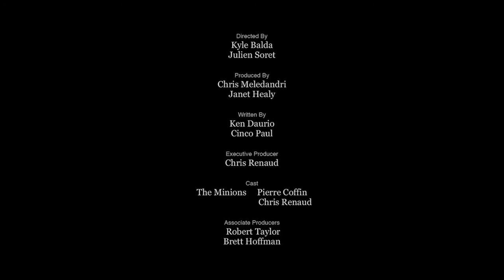Minions 'The Competition' Short Movie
Pre-order Blu-Ray now

Gru is recruited by an organization to stop Scarlet Overkill, a super-villain who, alongside her inventor husband Herb, hatches a plot to take over the world.

Directors: Kyle Balda, Pierre Coffin
Writers: Ken Daurio (based on characters created by), Brian Lynch
Stars: Sandra Bullock, Steve Carell, Jon Hamm, Katy Mixon, Hiroyuki Sanada, Jennifer Saunders, Pierre Coffin, Chris Renaud, Dave Rosenbaum